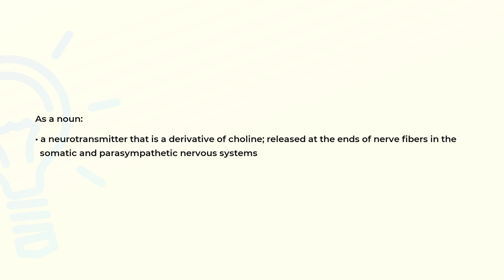What is the meaning of the word ACETYLCHOLINE?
Definition and spelling of the word ACETYLCHOLINE.

(00:00) Intro
(00:07) As a noun
(00:21) Spelling

As a noun (00:07):
• a neurotransmitter that is a derivative of choline; released at the ends of nerve fibers in the
  somatic and parasympathetic nervous systems